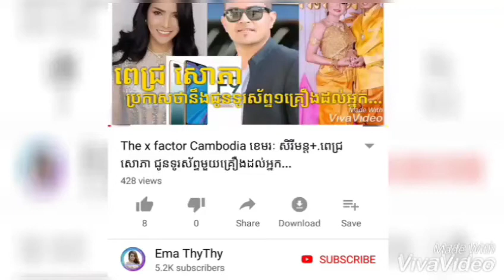ប្រពៃណាស់! ពេជ្រ សោភា លះបង់ដើម្បីឲ្យក្មេងៗមានសាលារៀន